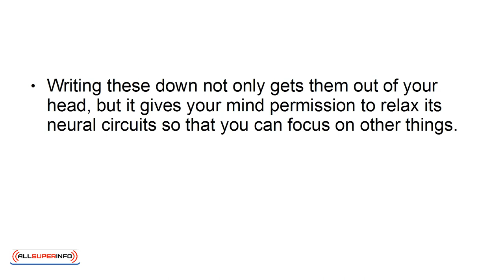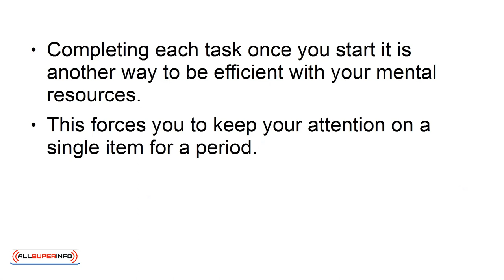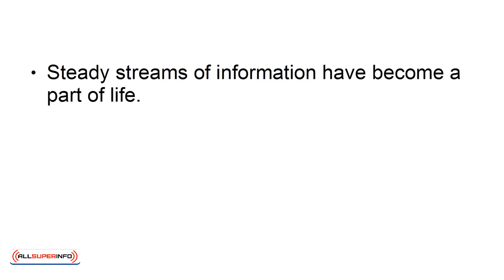10 Top 5 Ways to Conquer Information Overload